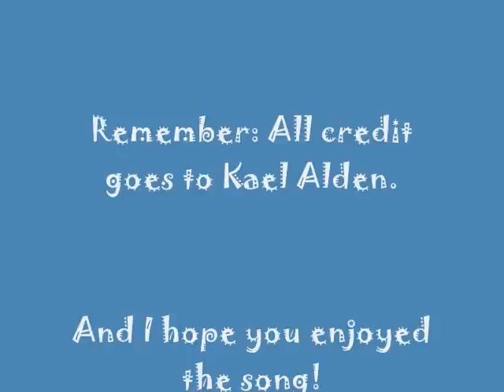Kael Alden from Faded Paper Figures - Where You Belong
Song: Where You Belong
Artist: Kael Alden

Kael Alden composed the song on behalf of Robot Repair for the Lexus Pebble Beach RX350 Commercial available for viewing on YouTube.

The full length version of the song was released on December 5th, 2008.

You can download the song for FREE from Faded Paper Figure's website, in the News section. The direct download link is also below.

I hope you enjoyed the song!